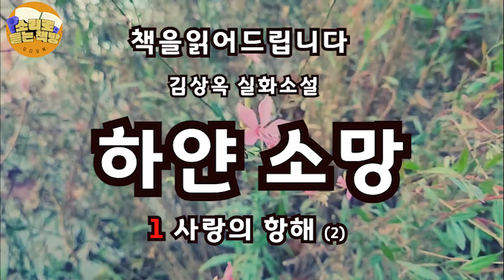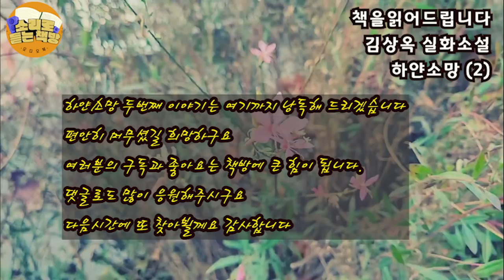[장편소설오디오북] 하얀소망(2) / 김상옥 실화소설 /돈을 많이 벌어오겠다는 형우와 성희는 떠나기전날 부산의 여관에서 함께 시간을 보낸다